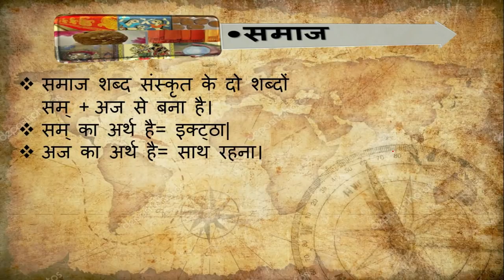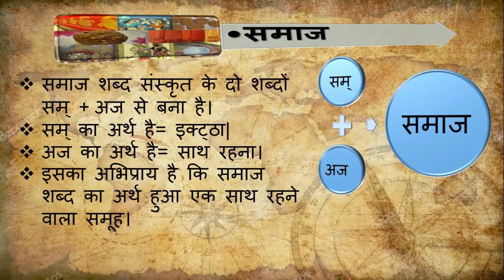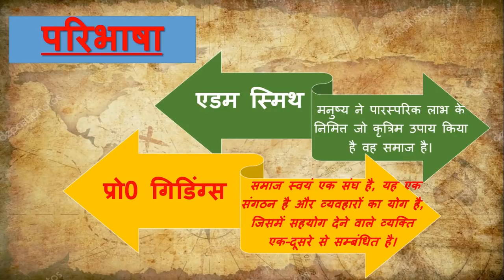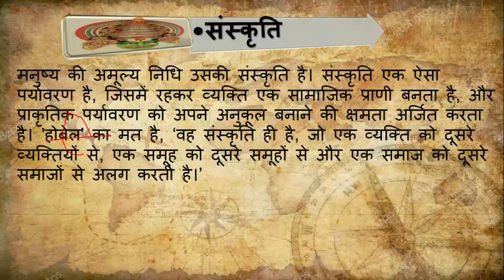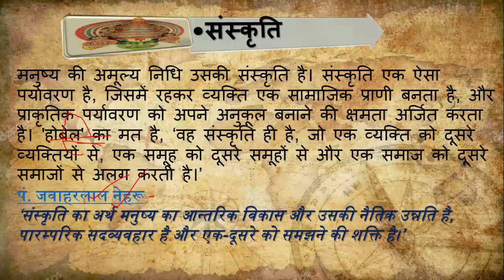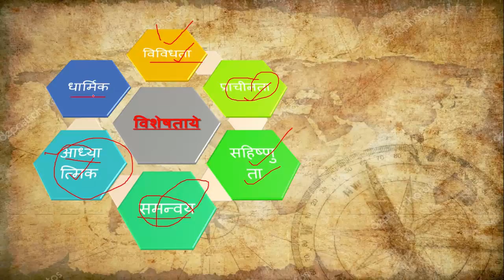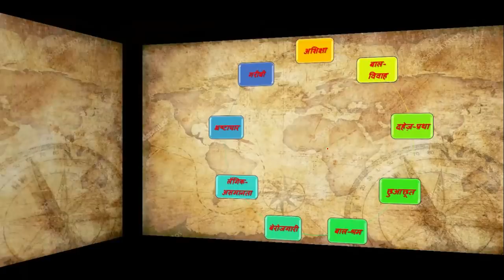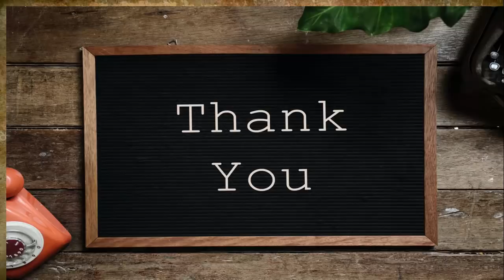uppsc mains 2018|gs-1 (point-6)|भारतीय समाज और संस्कृति की मुख्य विशेषताये| preparation|planning